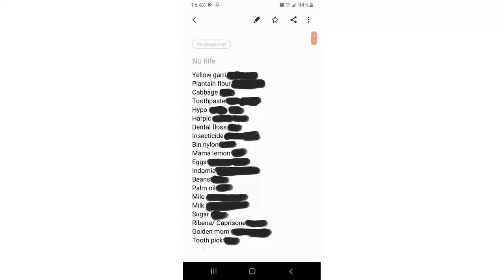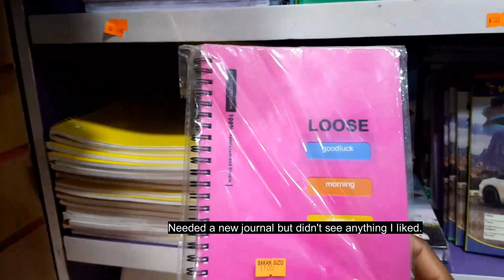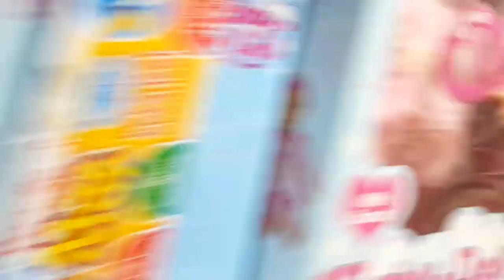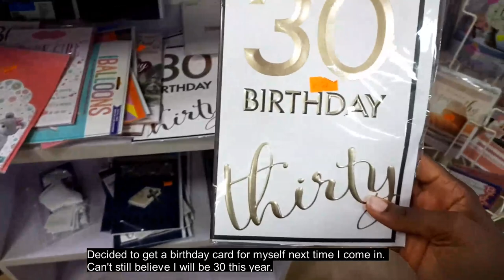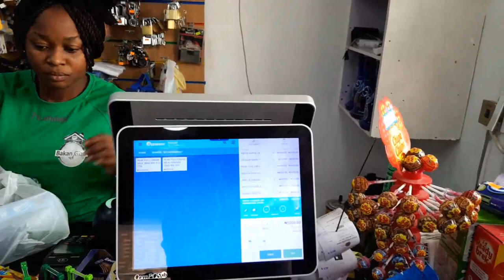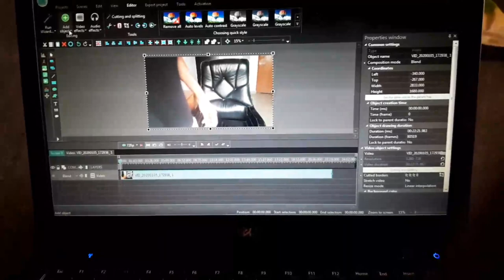My valentine's day 2020| Grocery Haul |Assistant Madams Season 1 Episode 5| The Amaka Opara | Vlog 2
This is how I spent my Valentine's day 2020.
I had to first tame my unruly mane and then go grocery shopping.
In this video, I also shared what I got in the grocery haul portion of the vlog.

I shared my thoughts on Assistant madams season 1 episode 5 and on Skinny Girl in transit (PS. I have never seen it).

XX
Amaka

Hello friend,
My name is Amaka. I create content on personal finance, being a millennial woman & parent, business, travel, and lifestyle (this channel is going to be as multifaceted as I am :D lol).
I am based in Abuja, Nigeria.
Don't forget to hit the subscribe button and also the bell so you get notified every single time I upload new videos, which will be every FRIDAY (and bonus videos any other day. I love surprises).
For every huge milestone we hit, I will do a giveaway and when we reach 100k subs, we will do a huge giveaway.
Let us also be friends on my other social media platforms.